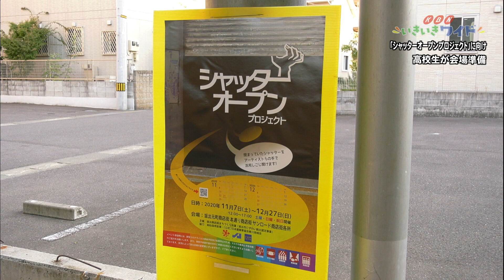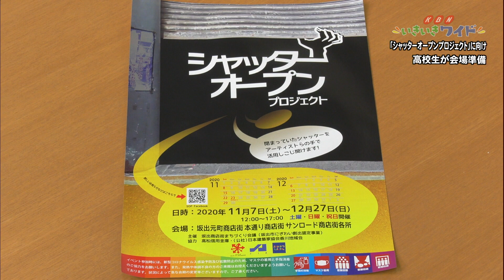坂出商店街のシャッターをこじ開けろ！！『シャッターオープンプロジェクト』いよいよ開幕！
11月7日に坂出商店街で開幕する『シャッターオープンプロジェクト』に向け、参加する高校生たちが準備を始めました。この取り組みは、商店街をアートの力で活気づけようと、坂出商店街まちづくり会議主催で行われます。